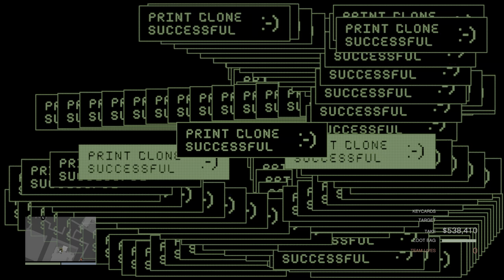Cayo Perico Solo Hard Mode